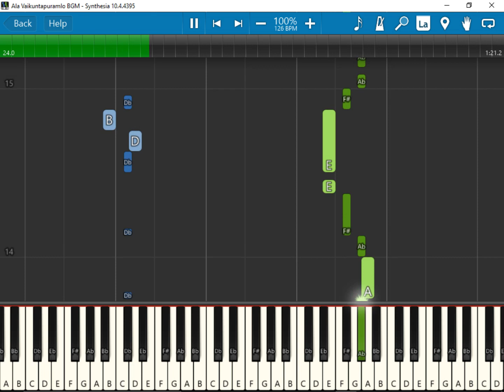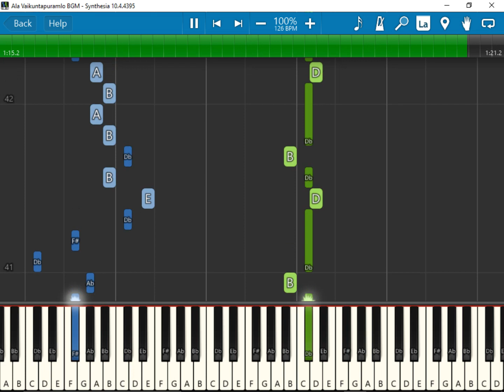Ala Vaikuntapuramlo Emotional BGM Keyboard Notes (piano cover) | Allu Arjun | Thaman S